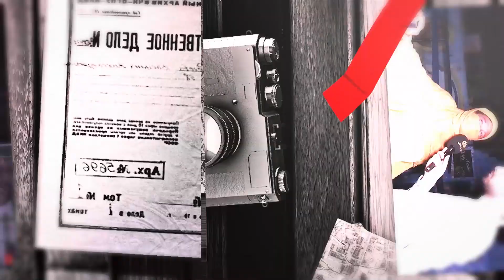Good Work Done By Anchor In Night,Deikhoo Tv